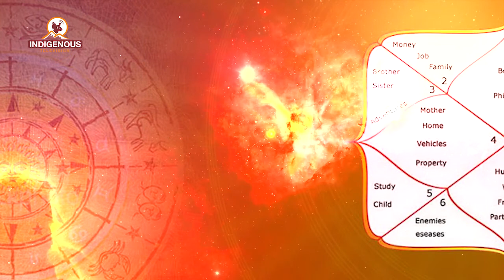Grahafal 09 February 2020